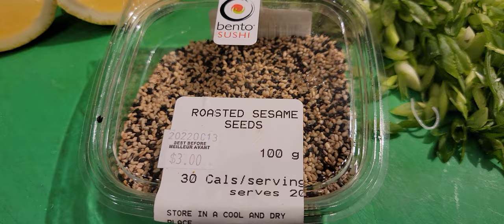Pho soup 🍲 preparation